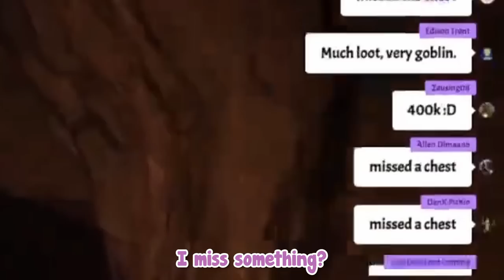[ENG SUB/Hololive] Biboo has fallen for the oldest trick in the book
Credits :
BGM